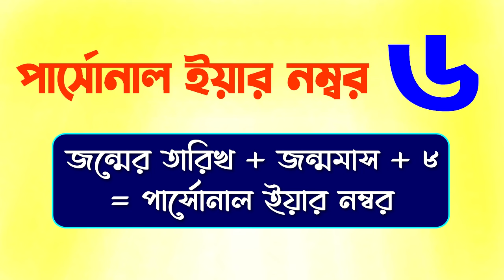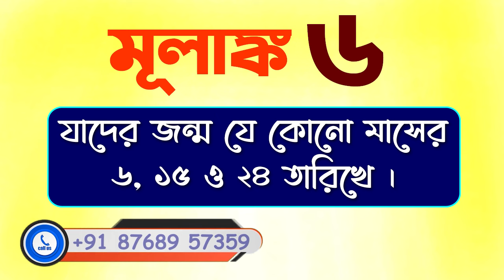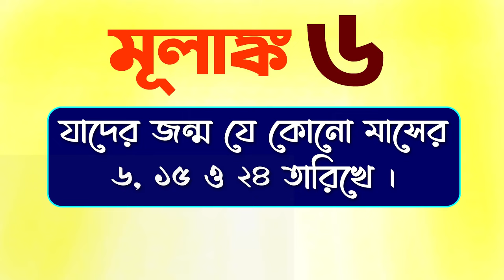২০২৪ - এর শেষ ২৫০ দিন কেমন কাটবে ? যাদের জন্ম ৬/১৫/২৪ তারিখে - People Born on 6/15/24 - Mulank 6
২০২৪ - এর শেষ ২৫০ দিন কেমন কাটবে ? যাদের জন্ম ৬/১৫/২৪ তারিখে - People Born on 6/15/24 - Mulank 6